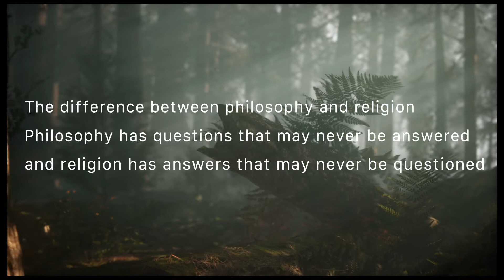Hedin Daubenspeck Spavinaw Talks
Hedin discusses  relationships and views on self discovery from atop magic mountain in Spavinaw, Oklahoma.